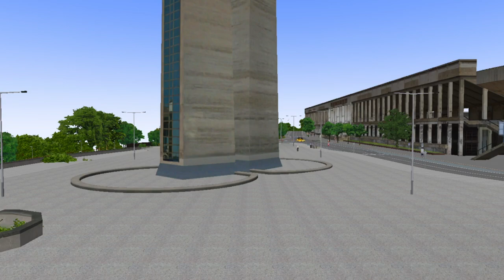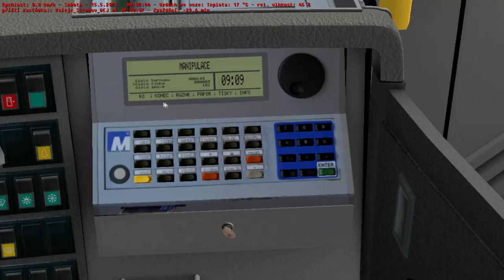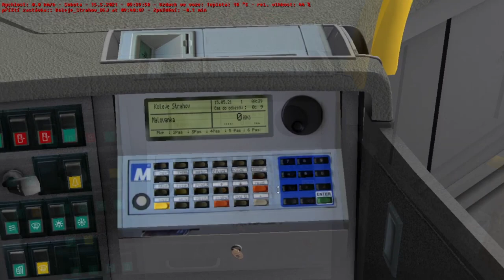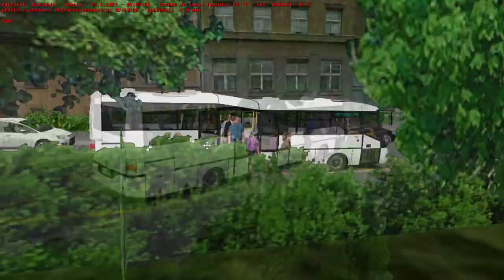Omsi 2 - Praha 143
Dnes jsme se svezli dvěma busama na lince 143 ze Stadionu Strahov na Dejvickou s autobusy Solaris Urbino 18M a Sor CN 10,5